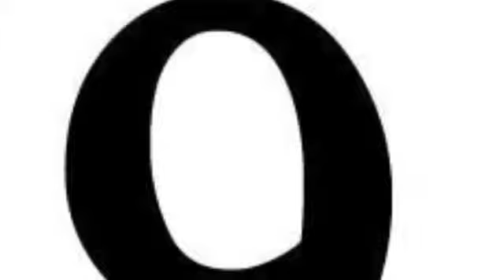Christmas countdown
Counting down to Christmas!